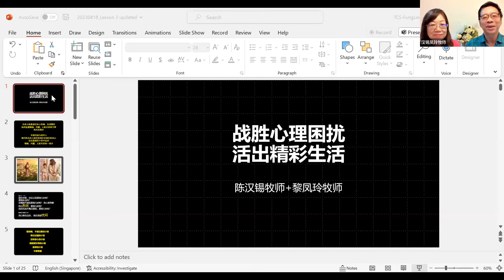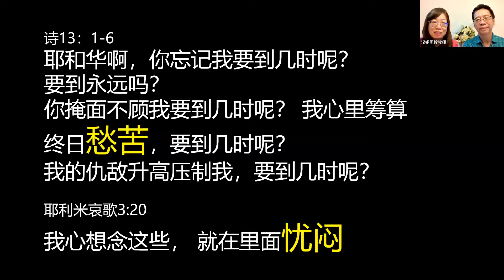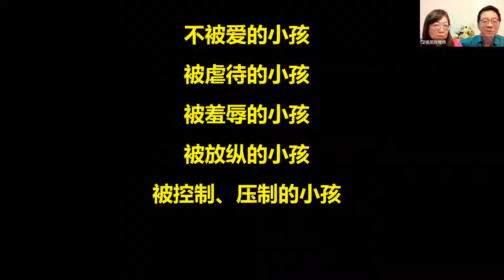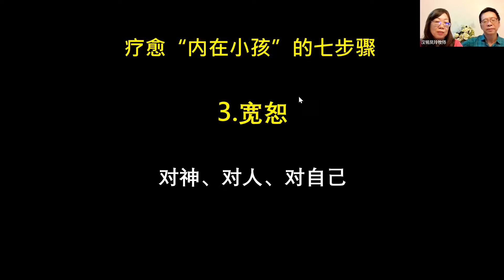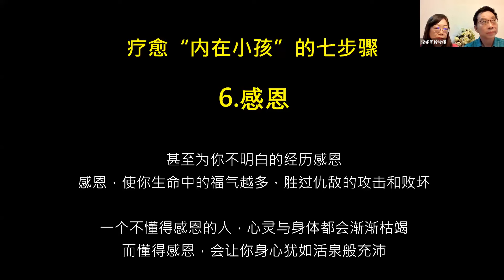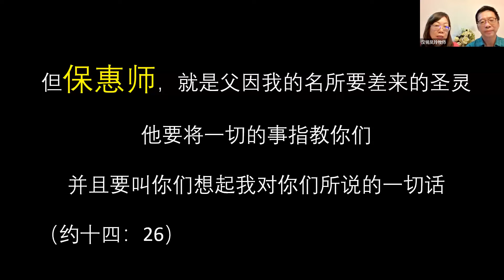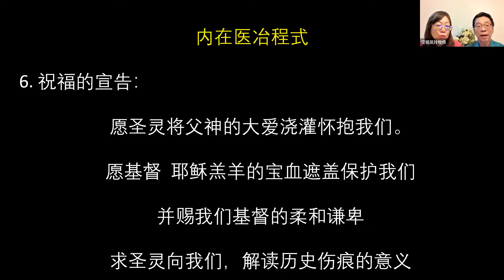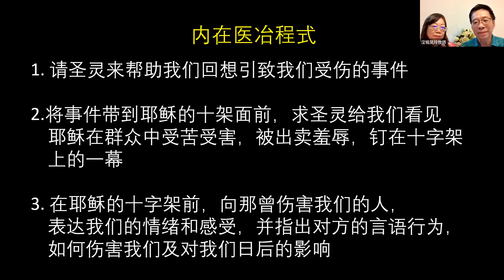战胜心理困扰 活出精彩生活 (3) - 陈汉锡牧师和黎凤玲牧师